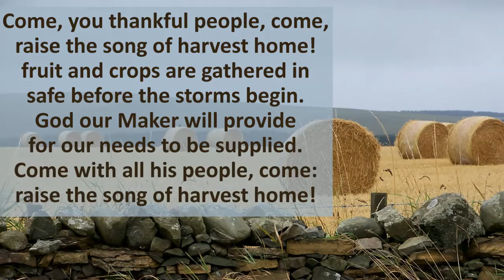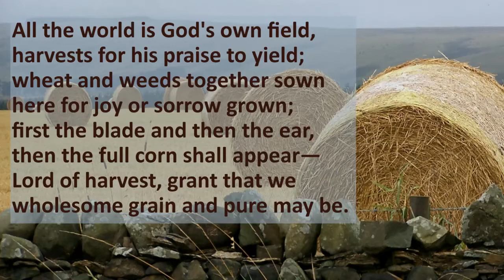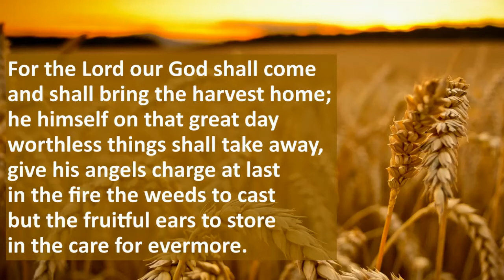Come you thankful people come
Rosemary Nayyar plays our harvest hymn for this week, with the words included for you to sing along.